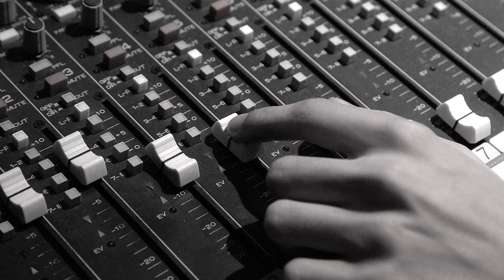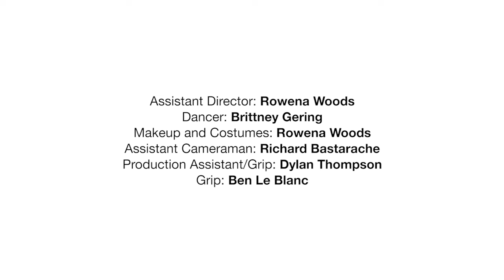Jon Davis - Better (Official Video)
~ The making of this video would not have been possible with FACTOR funding alone. I would like to send out an enormous thank you to all of those who pledged their support on my Indiegogo campaign. THANK YOU!!

BETTER

Eyes up to the sun
Opened wide
Can anyone see
Couldn’t anyone see

It’s gonna get better

Been a long cold winter sleep
Thought it would never end
Can anyone see
Couldn’t anyone see

It’s gonna warm
Warmer

Use your child eyes to see
It’s time to wake
Couldn’t anyone see?
Didn’t anyone think to wake her?

It’s gonna warm
Warmer

It’s gonna warm
Warmer